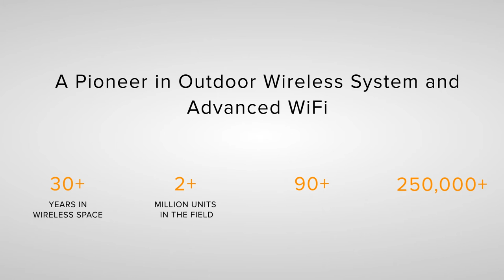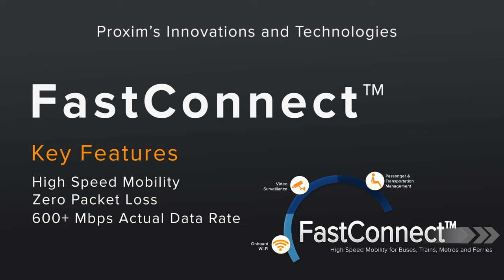Proxim Wireless For Surveillance and Security